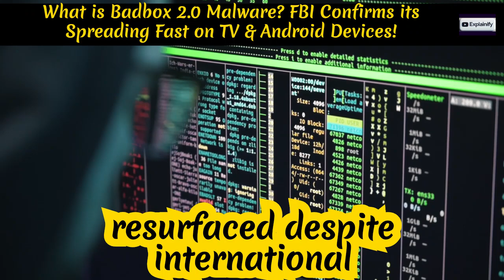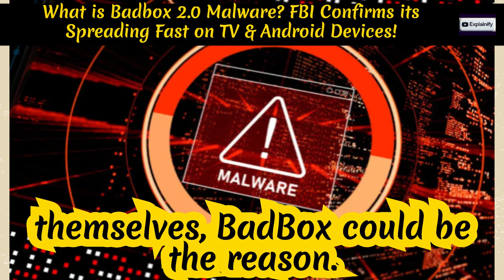Badbox 2.0 Malware: Over 1 Million Smart TV, Android Devices Infected | FBI Issues Urgent Alert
Badbox 2.0 malware is back—and it’s more dangerous than ever. The FBI has officially confirmed that over 1 million Android devices have already been infected. If you own a smart TV, streaming box, or tablet from unknown or Chinese brands, you could be at risk right now.

First discovered in 2023 on a T95 Android TV box sold on Amazon, Badbox 2.0 has resurfaced despite international crackdowns. It comes pre-installed on many unbranded Android devices—including smart TVs and set-top boxes from manufacturers in mainland China. Even known brands like Hisense and Yandex have been affected.

So what exactly does Badbox 2.0 do? It’s part of the Triada malware family, and its main purpose is to commit ad fraud and steal login credentials. It silently clicks ads in the background, generates money for hackers, and can even steal your accounts by using compromised data.

But it doesn’t stop there. The malware routes its traffic through your device, masking its activity and making it harder to track. It can disable Google Play Protect, install fake app stores, and even offer unlimited free content—while spying on you.

Cybersecurity experts say the malware spreads mostly through devices running outdated firmware and Android versions based on the Android Open Source Project—also called AOSP. These systems aren’t certified by Google and don’t offer proper security.

Signs that your device may be infected include: overheating, high CPU usage, slower performance, or strange apps appearing on your system. If your device settings suddenly change or unknown apps install themselves—Badbox could be the reason.

Last year, German authorities disrupted the original Badbox botnet. But just a week later, reports showed the malware was still active, infecting nearly 200,000 more devices. Now in 2025, the FBI says over 1 million devices are compromised in more than 222 countries.

To protect yourself, only buy Android-powered devices from trusted brands. Avoid installing apps from third-party stores and always keep your system updated. If possible, stick to certified Android TV OS devices rather than cheaper AOSP-based ones.

This isn't just about ad clicks—it’s about your privacy and online safety. So if your device is acting strangely, don’t ignore it. Badbox 2.0 may already be inside.